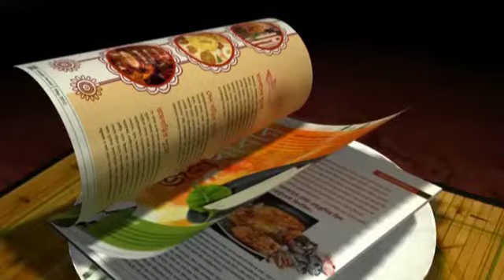ICC Cricket World Cup : Pacer Dhawal Kulkarni Part of 'Indian Team Management'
The Indian team have found a unique way of fitting stand-by pacer Dhawal Kulkarni into their scheme of things here at the World Cup. According to the International Cricket Council's regulations only 15 players per team will be accredited for the World Cup. However, Kulkarni, who was retained in case another injury occurred to India's pace bowling department, continues to be the team's Player No 16.